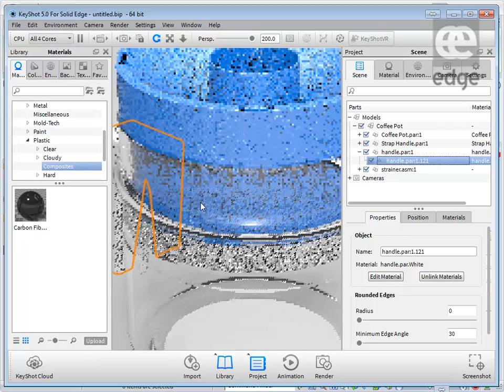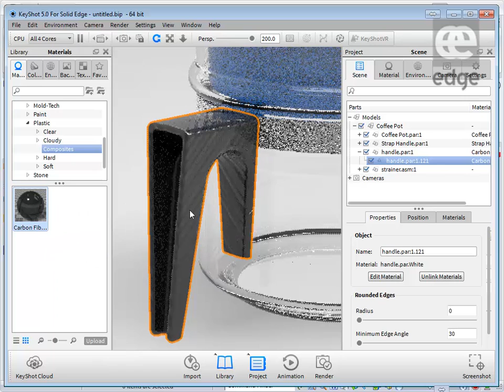Solid Edge ST8 - Intro to Rendering